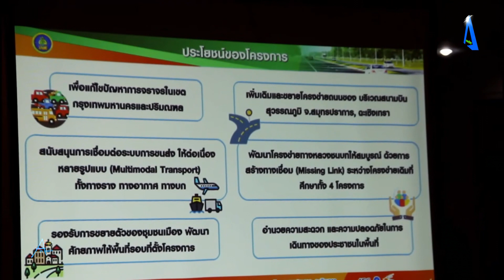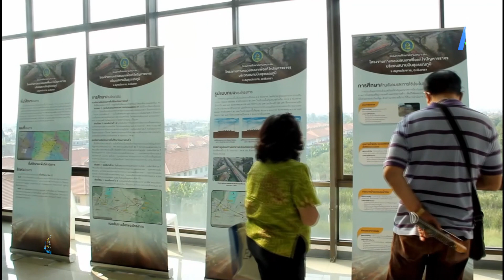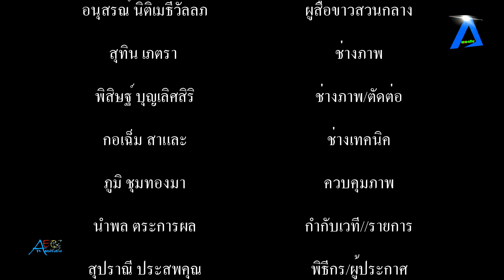แขวงการทางหลวงชนบทสมุทรปราการ จัดการประชุมรับฟังความคิดเห็นและการมีส่วนร่วมของประชาชน ครั้งที่ 4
แขวงการทางหลวงชนบทสมุทรปราการ จัดการประชุมรับฟังความคิดเห็นและการมีส่วนร่วมของประชาชน ครั้งที่ 4 โครงการศึกษาความเหมะสมโครงข่ายทางหลวงชนบท เพื่อแก้ไขปัญหาจราจรบริเวณสนามบินสุวรรณภูมิ จ.สมุทรปราการ และ จ.ฉะเชิงเทรา tvstreaming #//aecthaitvoff tvstreaming #

          เมื่อเวลา 16.00 น.ของวันที่ 12 มกราคม 2567 ที่ห้องประชุม ชั้น 5 สำนักงานเทศบาลเมืองบางแก้ว ตำบลบางแก้ว อำเภอบางพลี จังหวัดสมุทรปราการ แขวงการทางหลวงชนบทสมุทรปราการ จัดการประชุมรับฟังความคิดเห็นและการมีส่วนร่วมของประชาชน ครั้งที่ 4 โครงการศึกษาความเหมะสมโครงข่ายทางหลวงชนบทเพื่อแก้ไขปัญหาจราจรบริเวณสนามบินสุวรรณภูมิ จังหวัดสมุทรปราการ และ จังหวัดฉะเชิงเทรา เพื่อนำเสนอสรุปผลการศึกษาทั้งหมดของโครงการ พร้อมรับฟังความคิดเห็นข้อเสนอแนะจากทุกภาคส่วน โดยมีนายสุพจน์ ภูติเกียรติขจร รองผู้ว่าราชการจังหวัดสมุทรปราการ ให้เกียรติมาเป็นประธานกล่าวเปิดการประชุม และมีนายสุรชัย ต้นสายเพ็ชร์ ผู้อำนวยการแขวงการทางหลวงชนบทสมุทรปราการ กล่าวรายงาน
          โดยบรรยากาศภายในงานจัดให้มีเวทีนำเสนอข้อมูลการดำเนินงานของโครงการ สรุปรูปแบบการออกแบบทางเลือกและการศึกษาและจัดทำรายงานการประเมินผลกระทบสิ่งแวดล้อม งานด้านวิศวกรรม โดยนายศิริพงค์ มีแก้ว วิศวกรงานทาง และ ผศ.ดร.จำรัส พิทักษ์ศฤงคาร ผู้เชียวชาญด้านการขนส่งและจราจร // งานด้านสิ่งแวดล้อม โดยนายมนต์เทพ มะเปี่ยม ผู้เชียวชาญด้านสิ่งแวดล้อม // งานด้านการประชาสัมพันธ์และมีส่วนร่วมของประชาชน โดยนายประกาศ ชัยแสง ผู้เชียวชาญด้านการมีส่วนร่วมของประชาชน ตลอดจนตอบข้อซักถาม แลกเปลี่ยนและระดมความคิดเห็นจากผู้เข้าร่วมการประชุม โดยมีหัวหน้าส่วนราชการ ตัวแทนหน่วยงานที่เกี่ยวข้องและประชาชนที่ได้รับผลกระทบ เข้าร่วมประชุมในครั้งนี้กว่า 300คน
          ปัจจุบันโครงข่าวทางหลวงของกรมทางหลวงและกรมทางหลางชนบท ในพื้นที่จังหวัดสมุทรปราการ และจังหวัดใกล้เคียง โดยเฉพาะบริเวณสนามบินสุวรรณภูมิและทางหลวงแผ่นดินหมายเลข 34 (ถนนบางนา-ตลาด) เกิดปัญหาจราจรติดขัดเป็นอย่างมาก กรมทางหลวงชนบท จึงเห็นควรพัฒนาโครงข่ายการเดินทางทางหลวงชนบทให้สมบูรณ์ก้วยการสร้างทางเชื่อม Missing Link ระหว่างโครงข่ายเดิมที่ศีกษา ทั้ง 4 โครงการเพื่อแก้ปัญหาจราจรของบริเวณพื้นที่ดังกล่าว ดังนี้ 1. โครงการถนนเชื่อมต่อทางหลวงแผ่นดินหมายเลข 3268(ถนนเทพารัษ์ กับทางหลวงแผ่นดินหมายเลข 34 (ถนนบางนา-ตลาด) อำเภอบางพลี จังหวัดสมุทรปราการ 2.โครงการถนนสายประชาราษฏร์อุทิศ-ถนนรัตนโกสินทร์ 200 ปี จังหวัดสมุทรปราการ 3.0 โครงการถนน ทล. 1-ทล.3 จังหวัดสระบุรี ปทุมธานี ฉะเชิงเทรา กรุงเทพมหานคร และสมุทรปราการ และ 4. โครงข่ายทางสนับสนุนการเชื่อต่อระบบขนส่งหลักของประเทศช่วงจังหวัดสมุทรสาคร จังหวัดสมุทรปราการ (สะพานข้ามแม่น้ำเจ้าพระยาบริเวณอำเภอพระสมุทรเจดีย์จังหวัดสมุทรปราการ และถนนเชื่อมต่อ)